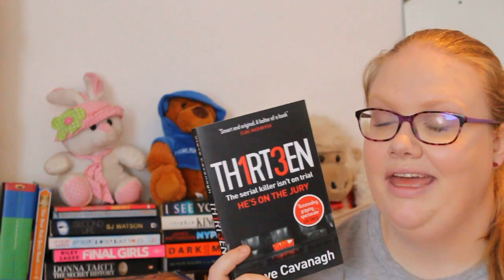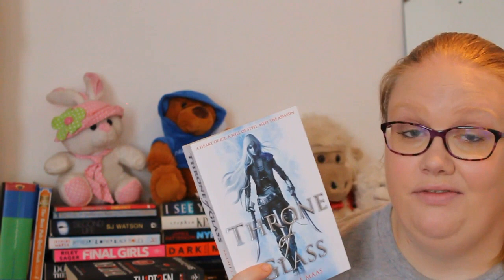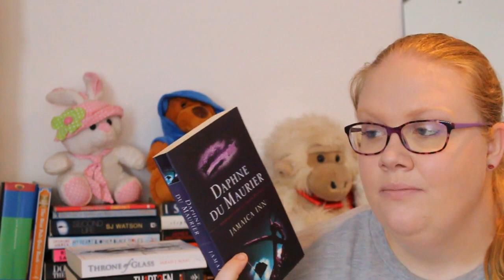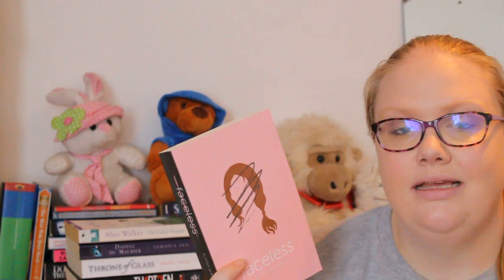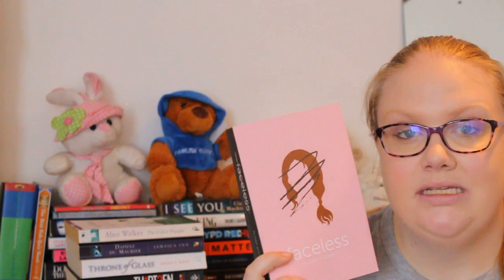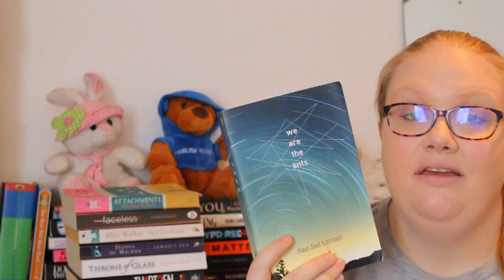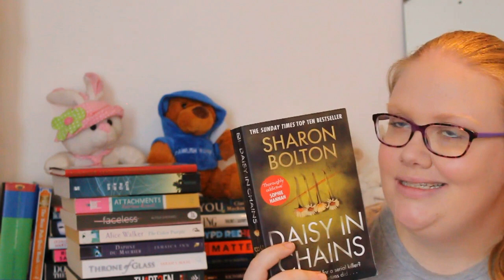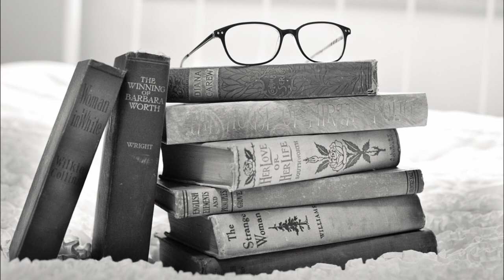June Wrap Up // Me, Simone & I 💉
Hey guys, I had a fantastic reading month in June so let me tell you what I read. Happy reading, let's chat!

VIDEO SHOUTOUT
Eryn @ RipleysReads

Books:

Harry Potter and the Goblet of Fire by J. K. Rowling